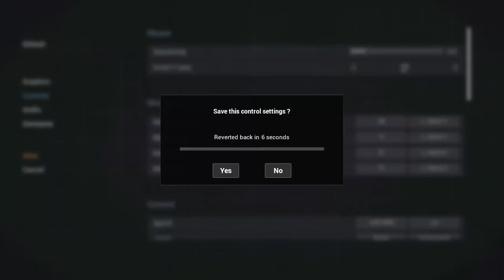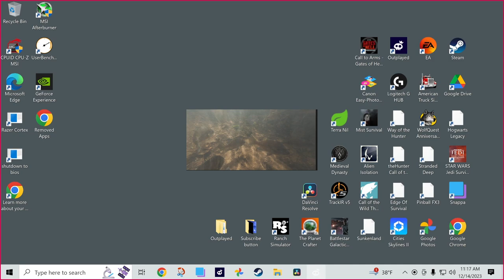Mist Survival - Episode 10 - Military checkpoint